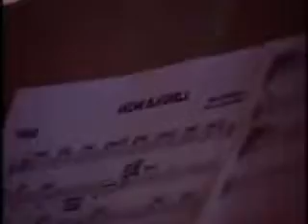HAZME OLVIDARLA - Willie González